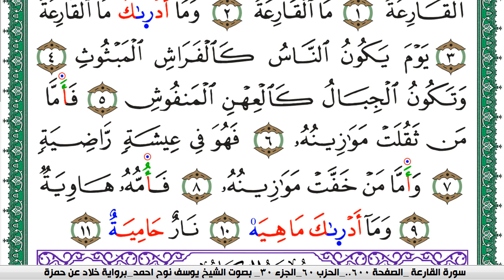سورة القارعة مكتوبة يوسف نوح احمد برواية خلاد عن حمزة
moslim,
muslim,
moslem
الاسلام,
اسلام,
المسلمات,
المسلمين,
المسلمون,
مسلم,
i am muslim,
muslim,